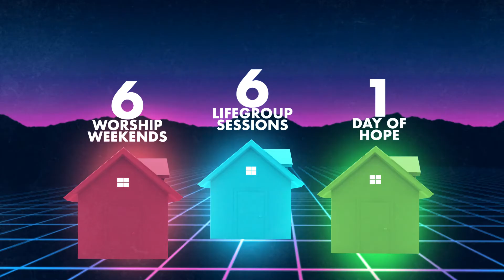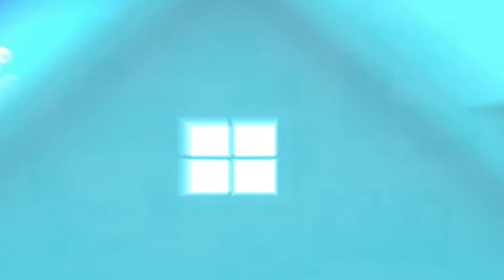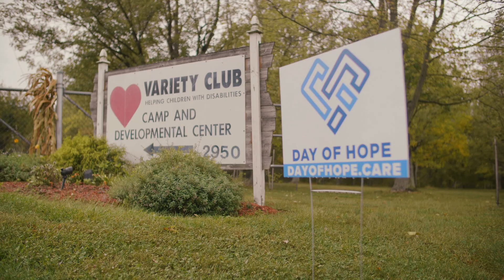Celebrating Invite Your Neighbor, Change the World!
Online service times:
Sundays at 9:30AM and 8PM.

Join us for Victory in-person services on Sundays at 9:30AM and 11AM or Thursday night at 7PM at 2650 Audubon Rd., Audubon, PA 19403.